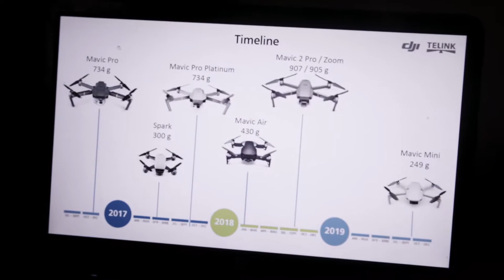Mavic Mini představení + workshop / DJI TELINK